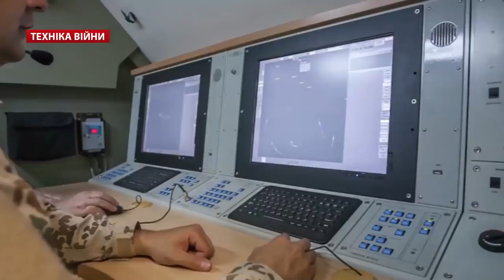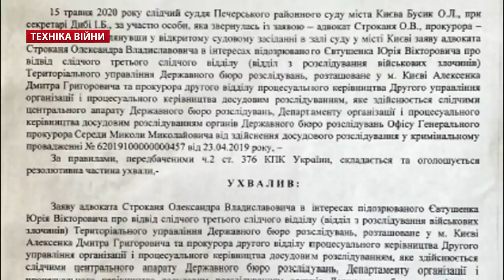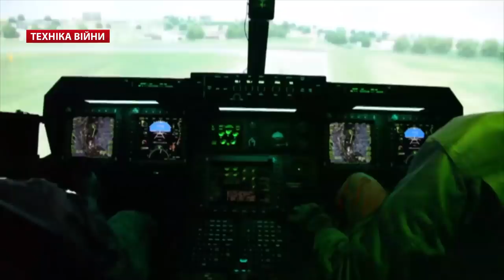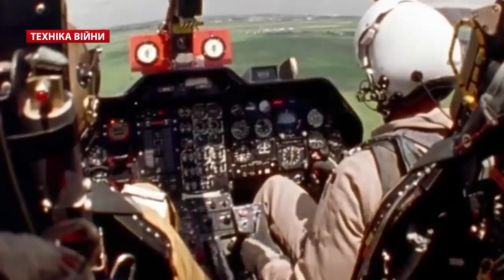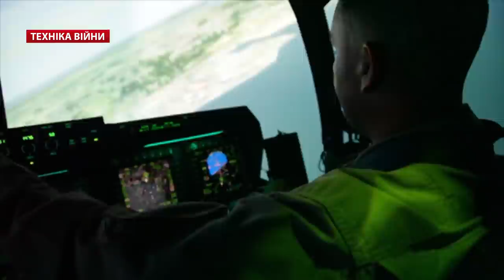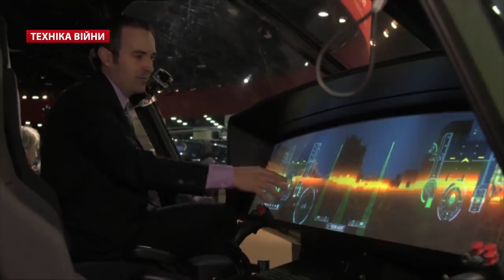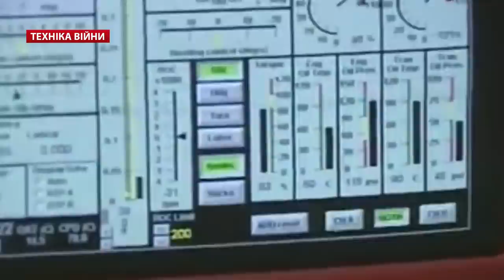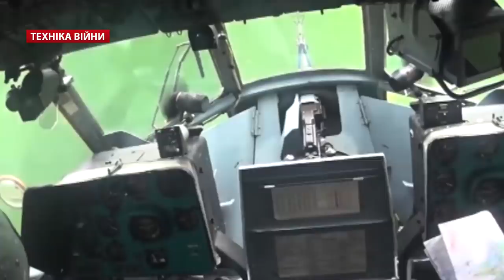ТЕХНІКА ВІЙНИ №176. Конвертоплани США та СРСР. ЗРГК "Панцир-С1". Катастрофи F-22 та F-35 [ENG SUB]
У випуску:
00:25 Реформа конструкторської сфери ДК «Укроборонпром»
00:47 Кабмін дав гроші на утилізацію ракетного пального. Звіт Державного космічного агентства
01:19 Розробили та виготовили дослідний зразок РЛС 80К6КС1
01:58 Танк Т-84У (Оплот) для курсантів Військовому інституті танкових
02:37 Лазне-пральних комплекси Краз для ООС. Зміна на шасі МАЗ
03:08 У справі про бронежилети суд відсторонив слідчого ДБР та прокурора ОГП
03:42 Компанія UaRpa розробила статичний тепловізійний термометр. Виплита 300% надбави цивільним медикам Міноборони
04:14 Конвертоплани Bell Helicopters: V-22 Osprey, V-280 Valor, V-247 Vigilant. Радянські гвинтокрили Ка-22 та В-12, проект конвертоплана Мі-30. Прототипи XV-3, XV-15, Eagle Eye
11:44 США визначає кількість працівників на заводах ОПК РФ за мобільними телефонами. Армата
12:09 Нова штурмова гвинтівка HOWA 5.56 та пістолет Heckler & Koch SFP9 для Сил самооборони Японії
12:50 Замовлення ПТРК Carl Gustaf M4 для Латвії та Естонії
13:26 Новий білоруський бойовий робот «Берсерк». Корея застосовує DOK ING MV-4 ля розмінування кордону з КНДР
14:08 Багі ARIS LTATV для 4-го альпійського парашутного полку спеціального призначення «Монте-Червіно» Збройних Сил Італії
14:41 1000-ний екземпляр військового автомобіля Sherpa. Arquus
15:21 Знищені російські зенітні ракетно-гарматні комплекси "Панцир-С1" у Лівії. Bayraktar TB2. Прибуття з Росії Міг-29 та Су-24
15:56 Авіакатастрофи. Мі-8 у Московській області. Canadair CT-114 розбився у Канаді. F-22 та F-35 впали у Флориді

TV show War technologies #176
Topics:
00:25 Reform of the design sphere of Ukroboronprom
00:47 The Cabinet gave money for utilization of rocket fuel. Report of the State Space Agency
01:19 Developed and manufactured a prototype radar 80K6KS1
01:58 Tank T-84U (Oplot) for cadets at the Military Institute of Tank
02:37 Bath and laundry complexes Kraz for environmental protection. Change on the MAZ chassis
03:08 In the case of bulletproof vests, the court removed the DBR investigator and the UCP prosecutor
03:42 UaRpa has developed a static thermal imaging thermometer. 300% of the allowance was paid to the civilian medics of the Ministry of Defense
04:14 Bell Helicopters convertibles: V-22 Osprey, V-280 Valor, V-247 Vigilant. Soviet Ka-22 and B-12 helicopters, Mi-30 convertible project. Prototypes XV-3, XV-15, Eagle Eye
11:44 The United States determines the number of employees at the plants of the Russian military on mobile phones. The army
12:09 New HOWA 5.56 assault rifle and Heckler & Koch SFP9 pistol for Japan Self-Defense Forces
12:50 Order of Carl Gustaf M4 ATGM for Latvia and Estonia
13:26 New Belarusian combat robot "Berserk". Korea uses DOK ING MV-4 to clear the border with North Korea
14:08 ARIS LTATV buggies for the 4th Alpine Parachute Regiment "Monte Cervino" of the Italian Armed Forces
14:41 1000th copy of the Sherpa military car. Arquus
15:21 Destroyed Russian anti-aircraft missile and artillery systems "Pantsir-C1" in Libya. Bayraktar TB2. Arrival from Russia of MiG-29 and Su-24
15:56 Plane crash. Mi-8 in the Moscow region. Canadair CT-114 crashed in Canada. The F-22 and F-35 crashed in Florida